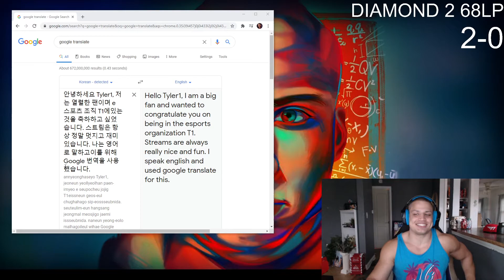Tyler1 gets a wholesome donation